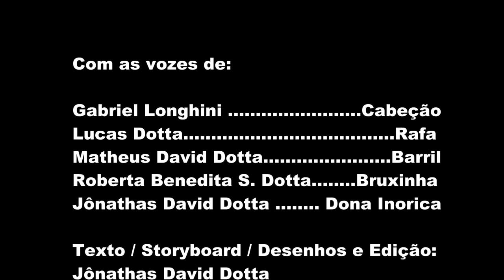O Gato de Desenho - Barril, Rafa e Cabeção com Cartoon Cat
Imagine que legal um desenho, ganhar vida e movimento, saindo da folha de papel para curtir a vida numa boa?! O Problema seria se esse desenho se voltasse contra seu criador... Acompanhe o Barril, o Rafa e o Cabeção nessa aventura tentando escapar do Gato mais temido da atualidade, o Cartoon Cat...

Com as Musicas:

Tributaries of the Bayou

MacLeod's description:

Genre: Soundtrack
Collection: Comedic
Time: 2:05
144 BPM (Allegro - Pretty Fast)

Categoria
Música